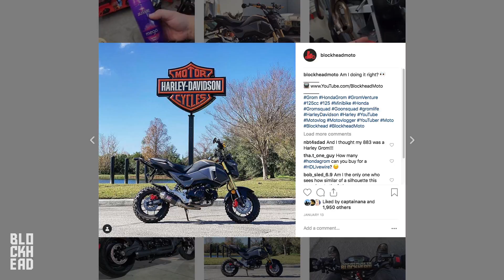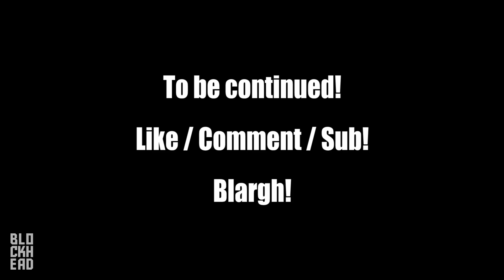Grom Wheelie Practice! 😅 GromVentures (ft. Raj!)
GromVentures with Raj!

Deuces!

► Ms. Blockhead

► BIKES:
2019 Harley-Davidson FXDR
2019 Harley-Davidson Low Rider
2018 Honda Grom x2

► LINKS:

Win the Block Box!

How We Talk to Each Other:

Blockhead Shop!